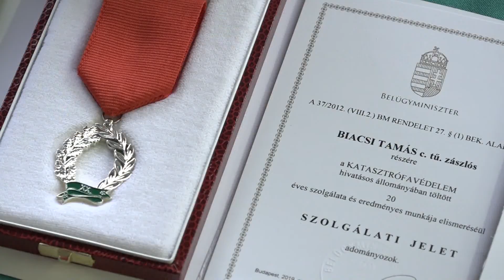135 éve az emberek szolgálatában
A makói szervezett tűzvédelem immáron 135 éves múltra tekint vissza, a jubileum alkalmából hétfőn megemlékezést tartottak a Makói Hivatásos Tűzoltó – parancsnokságon. Az ünnepségre Farkas Éva Erzsébet polgármester is ellátogatott, aki a méltató gondolatok mellett egy meglepetéssel is készült, ugyanis az önkormányzat egy kirándulással kívánta megköszönni a helyi állomány munkáját.